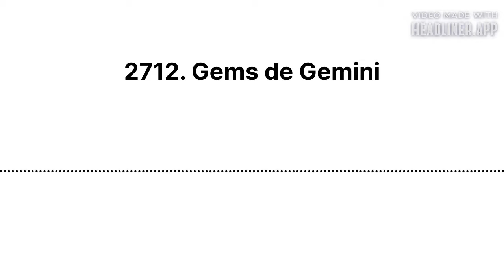2712. Gems de Gemini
2712. Gems de Gemini
Las Gems de Gemini son la alternativa de Google Gemini de los GPTs personalizados de ChatGPT. Veamos para qué sirven, y como crear uno de forma óptima.